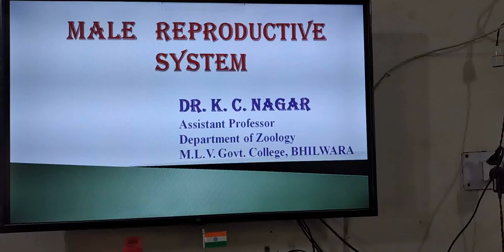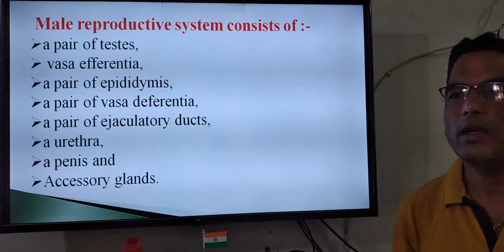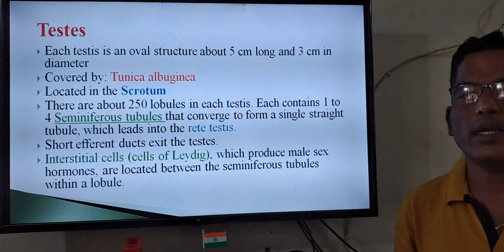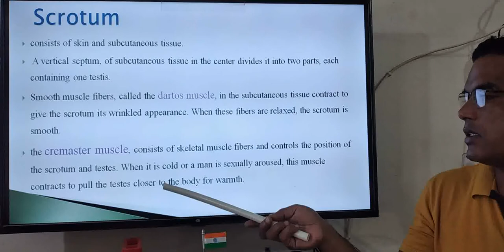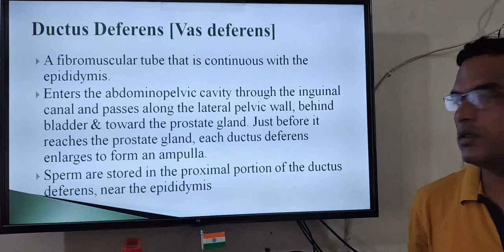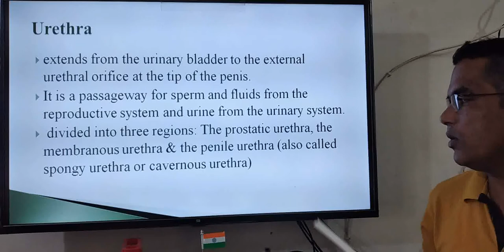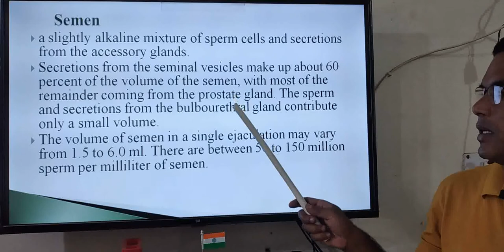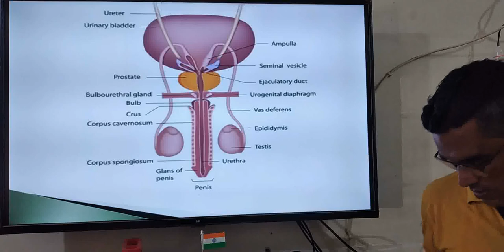Male Reproductive System